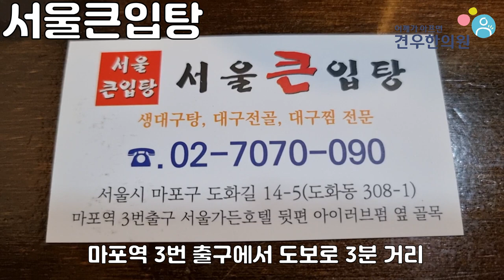줄서는식당 생대구맑은탕 생대구매운탕 대구뽈찜 마포 도화동 생대구탕 서울큰입탕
줄서는식당 생대구맑은탕 생대구매운탕 편에 방영되는

대구뽈찜 대구전도 잘하는

마포 도화동 대구탕 서울큰입탕을

운치있는 한옥에서

시원하게 칼칼한 생대구탕을

먹고 싶은 분이라면

건강하세요~!